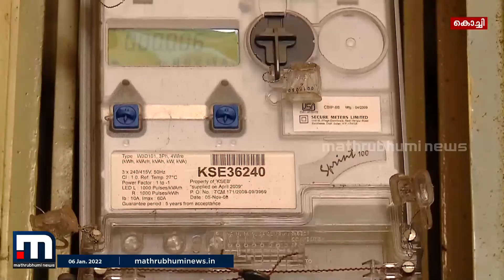വൈദ്യുതി നിരക്ക് വർദ്ധന ഒഴിവാക്കാൻ ജലവൈദ്യുതി നിലയങ്ങളിൽ പരമാവധി ഉല്പാദനം നടത്തണമെന്ന് നിർദ്ദേശം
വൈദ്യുതി നിരക്ക് വർദ്ധന ഒഴിവാക്കാൻ ജലവൈദ്യുതി നിലയങ്ങളിൽ പരമാവധി ഉല്പാദനം നടത്തണമെന്ന നിർദേശവുമായി കേരള ഹൈടെൻഷൻ ആൻഡ് എക്സ്ട്രാ ഹൈടെൻഷൻ കൺസ്യൂമേഴ്സ് അസോസിയേഷൻ.കോവിഡ് കാലത്ത് വ്യവസായ മേഖലയ്ക്കും ഗാർഹിക
 ഉപഭോക്താക്കൾക്കും ഇത് അനുഗ്രഹമാകും.

Happy viewing!